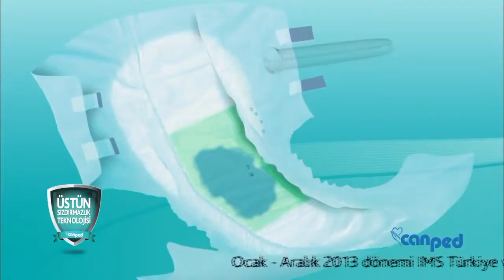2013 - Canped Candan Bakım Reklam Filmi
2013 - Canped Reklam Filmi - Neslihan Dönmez